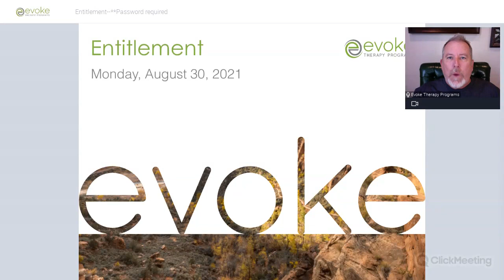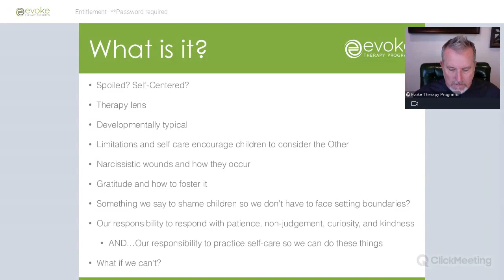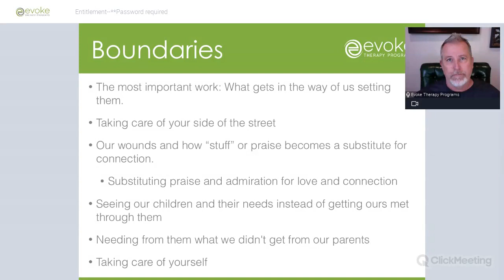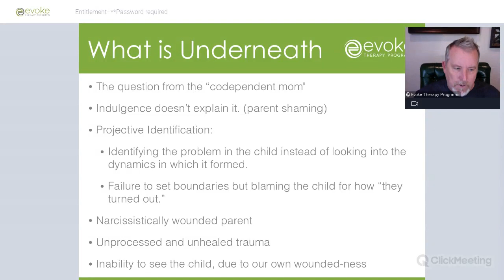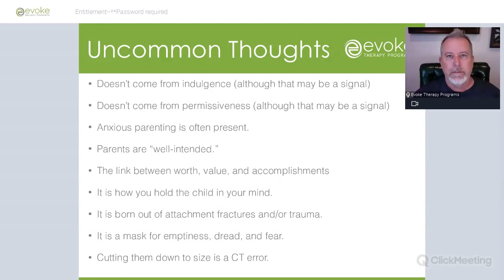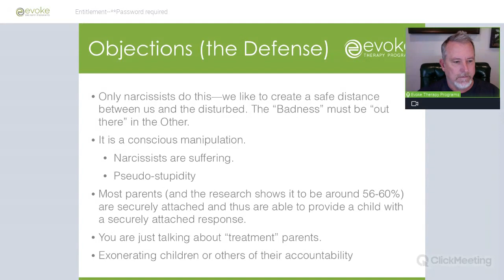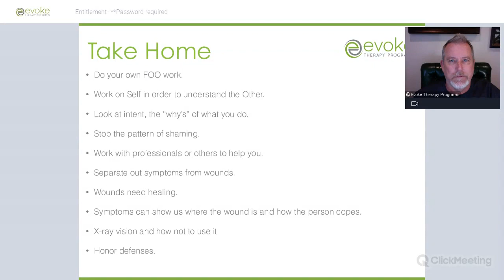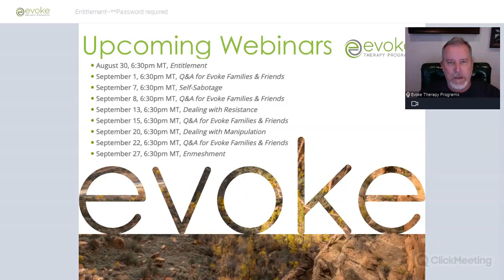Entitlement & Narcissistic Children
Dr. Brad Reedy will discuss Entitlement--what it looks like, why it happens, and how to handle it.